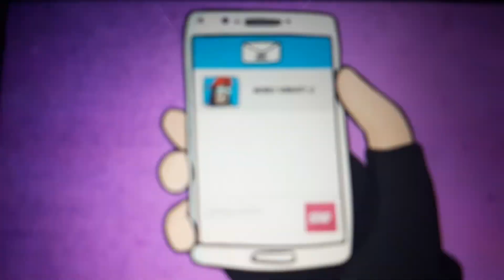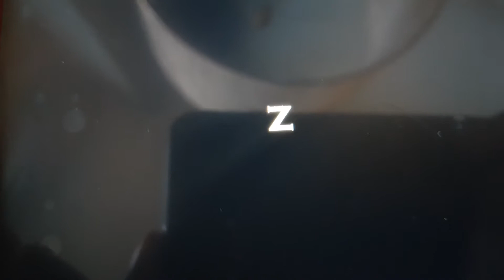two animator from YouTube